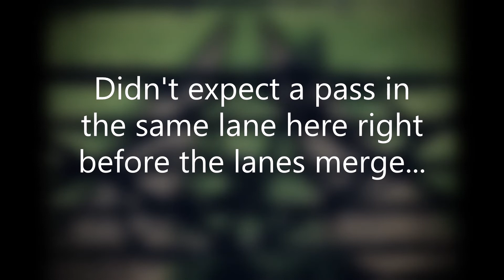Cycling Incidents 82: OE20 CKA & DN64 HNA (Close Passes).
2021 - Video 002

Clip 1: OE20 CKA, OE20CKA, OE20-CKA - Another generic traffic island squeeze.

Clip 2: DN64 HNA, DN64HNA, DN64-HNA - Took me by surprise, a dumb and impatient pass, especially given the conditions (slushy icy road) - vehicle's MOT expired a month ago as of the day posting this video.